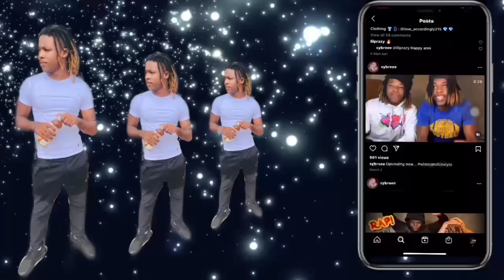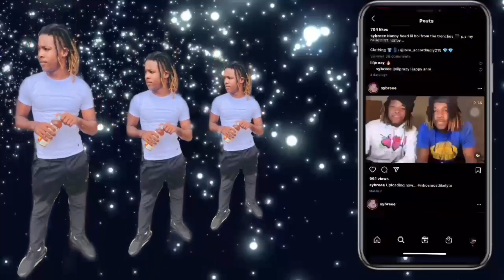ASKING RANDOM PEOPLE BRAIN TEASERS.. (PUBLIC INTERVIEW)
Do not own copyrights to any music..

For more videos make sure you Suggests some ideas in the comment section!!! WE 1000% in this, be with us guys ❤️❤️❤️!